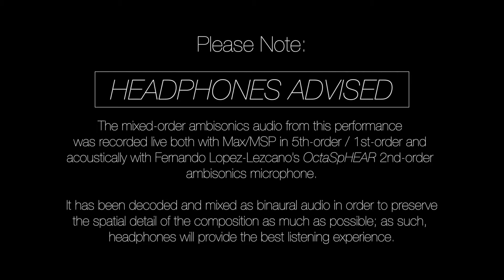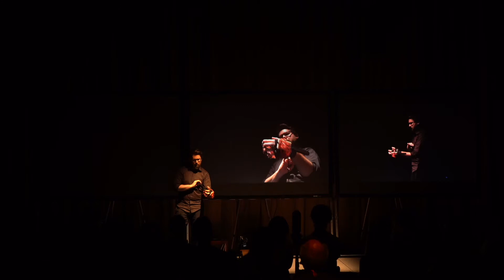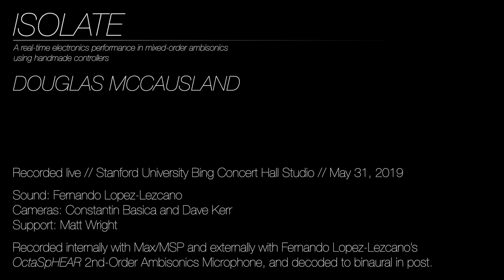ISOLATE (2019) // Binaural Audio (Complete Vers.)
ISOLATE Program Note:
Douglas McCausland
Stanford University // CCRMA May 2019

Written in 2019, ISOLATE was composed as the first piece written exclusively for performance with my handmade electronics performance interface Master Hand, also known as “Franky”.

In this work I am exploring compositional concepts such as performer agency in live electronic music, the use of harshly juxtaposed sonic elements, complex / nested gestural materials, and an investigation of density and texture in higher-order ambisonics. In regards to the sounds themselves, the materials used to create this composition are widely varied and range from closely recorded vocal samples (breath, vocal fry, and so on) to more intense methods of digital synthesis such as granular synthesis and Tom Mudd’s gutter synthesis. The result of all of these factors is a work which inhabits both periods of near stasis and the highly chaotic, in which musical materials and gestures continuously fracture and constellate. ISOLATE is presented in mixed-order ambisonics; many elements are generated in real- time, which are diffused and output natively in fifth-order ambisonics. Meanwhile, there are fixed-media cues which, using Master Hand are further manipulated and diffused in first-order ambisonics.

In regards to the interface itself, “Franky” is a real-time electronics performance interface developed for implementation with Max/MSP and Wekinator. Originally designed as a spin on the core design concepts of video game controllers, such as the failed Nintendo Power Glove, this interface makes use of a specially made glove and exoskeleton which places five small 2-axis control sticks at the user’s fingertips, alongside of a ribbon sensor and a 3-axis gyroscope. With some practice, this type of interface allows for nuanced control over various parameters in a performance system. Beyond the sensors and interface, this system is further augmented both by carefully tuned mappings, and by the implementation of Wekinator as a platform for building gesture recognition using machine learning. This build of the interface is the second iteration in what is currently planned as an ongoing project.